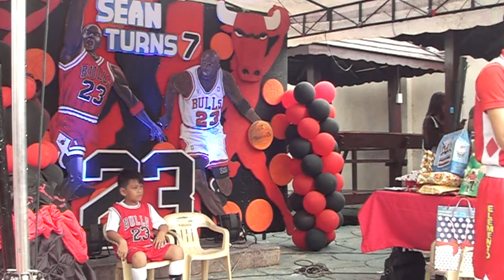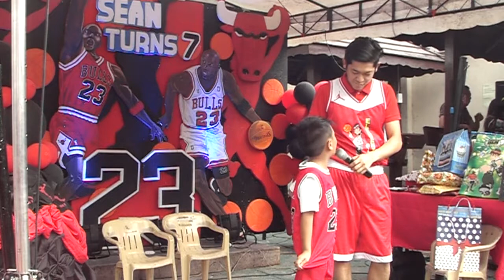Sean Turns 7 @ Costiera Garden Resort (12-26-2018) Part 2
Part 2 Sean Turns 7 @ Costiera Garden Resort (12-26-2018)